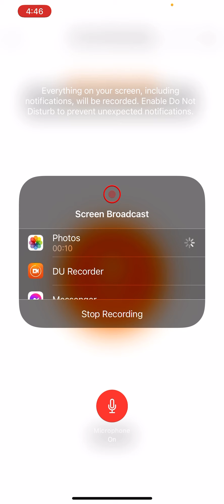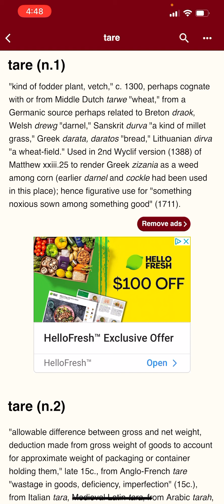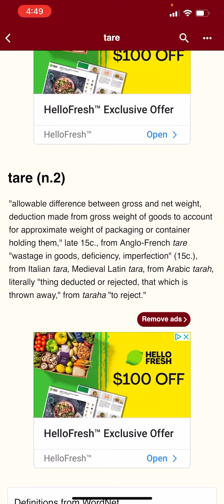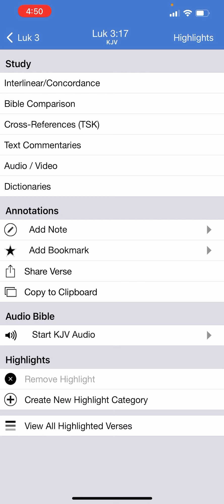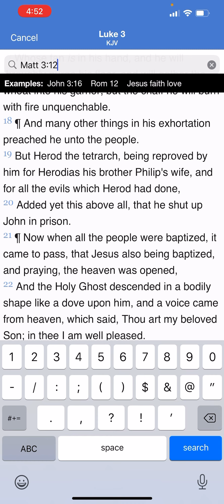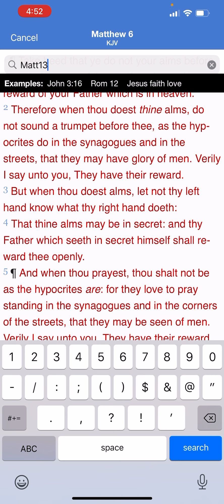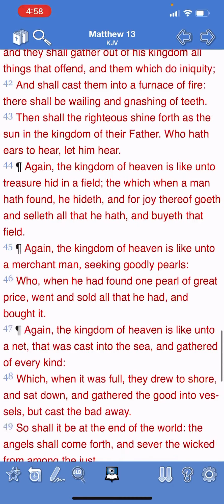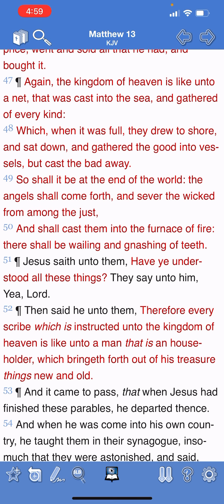Wheat and tares